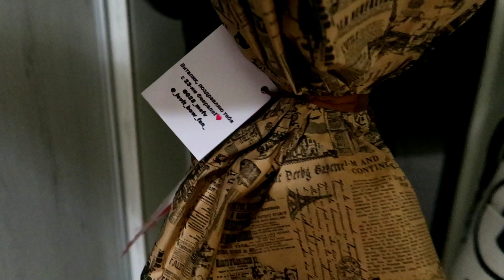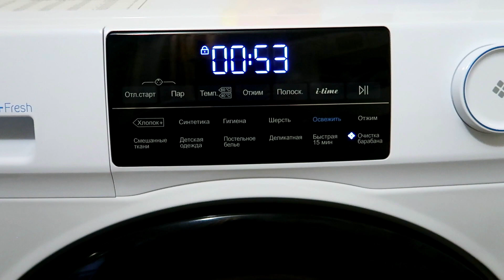ВЛОГ✊🏻ДРАКА С АМАЛИЕЙ!😳